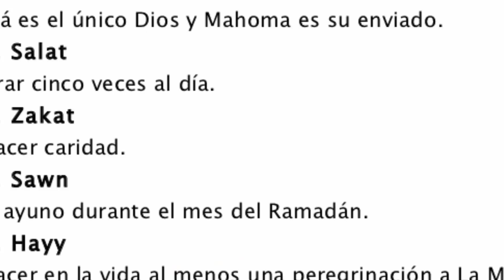Guía De Habla Español En Yogyakarta: Tour Virtual En La Mezquita Subterránea : SUMUR GUMULING